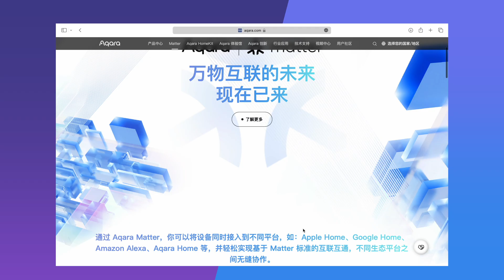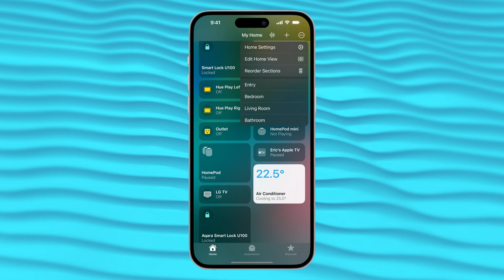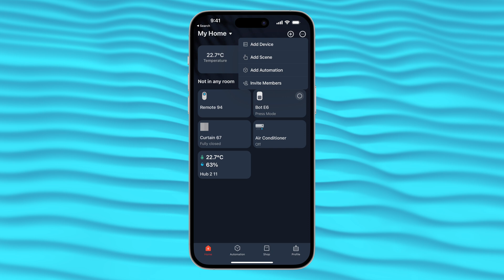万物互联的智能家居才能算是“智能”家居吧？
市面上可以上手的 Matter 智能家居产品越来越多了，通过 Matter 桥接器还可以将一些已经拥有的旧款智能家居产品桥接到 Matter 平台。SwitchBot 就推出了最新一代支持 Matter 智能家居的 Hub 2。我们来看看新款 Hub 有哪些特别功能吧？

章节
0:00 欢迎
0:50 桥接
2:36 窗帘
3:37 手指
4:09 遥控
4:32 总结

亚马逊链接